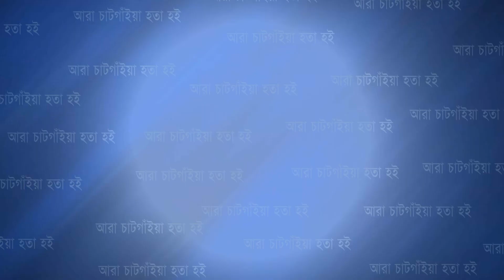উখিয়া উপজেলাকে ভূমি-গৃহহীন মুক্ত ঘোষণা করলেন প্রধানমন্ত্রী | Cplus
উখিয়া উপজেলাকে ভূমি-গৃহহীন মুক্ত ঘোষণা করলেন প্রধানমন্ত্রী

Slogan: আরাঁ চাটগাঁইয়া হতা হই
Country: Bangladesh
Language: Bengali।Chittagong Language
Broadcast area: Online